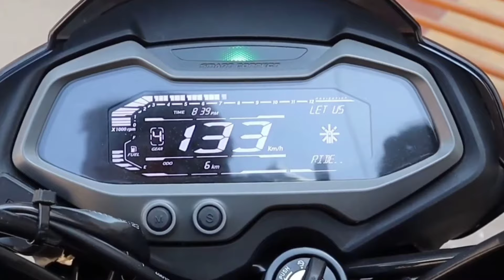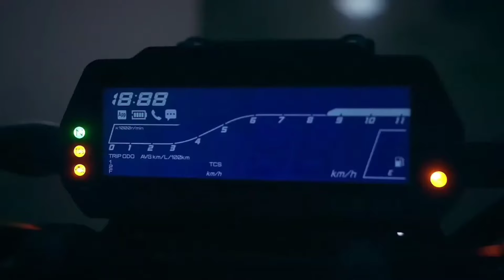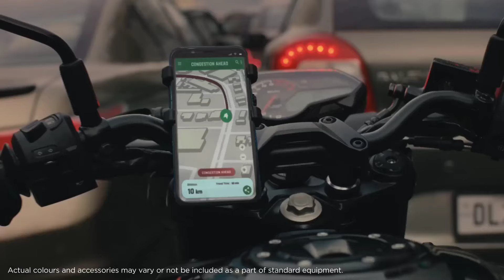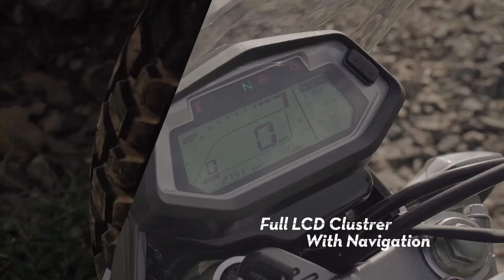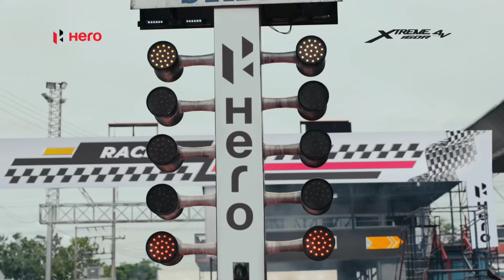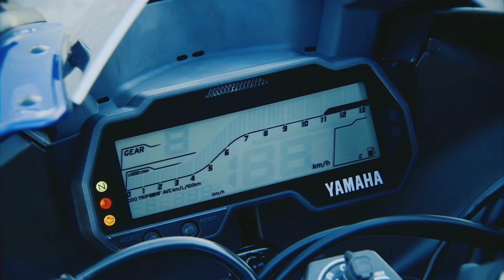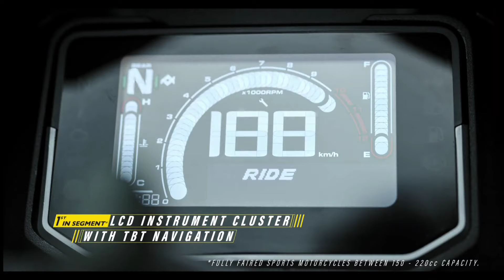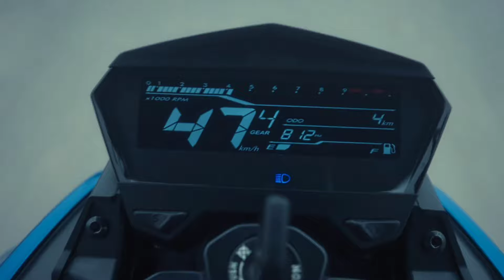Top 10 Best Bikes For College Students In India💥 2024 |New Launched Bikes|Under 2 Lakh On-Road Price